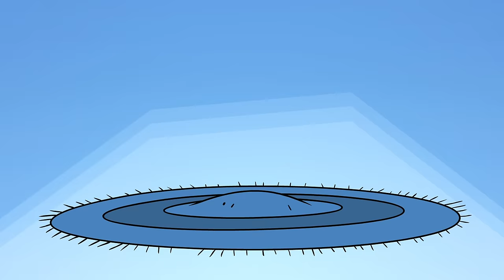Teen Titans Go! in Italiano | I Poteri Incredibili di Raven | DC Kids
Raven ha dei poteri impressionanti, ma qual'è il tuo preferito?